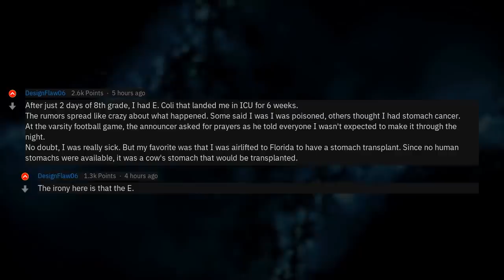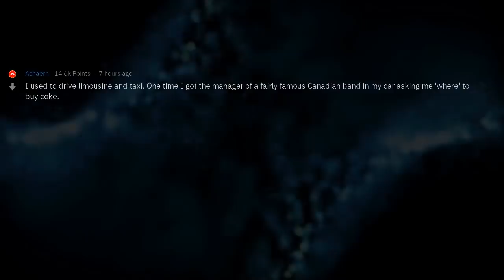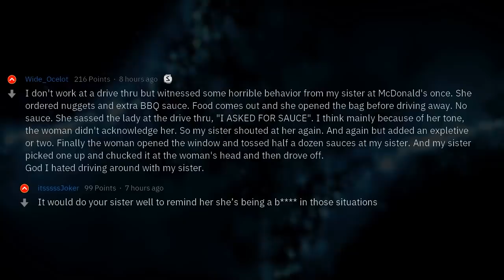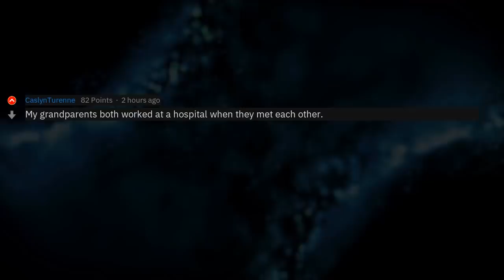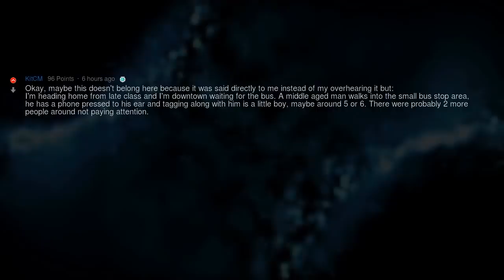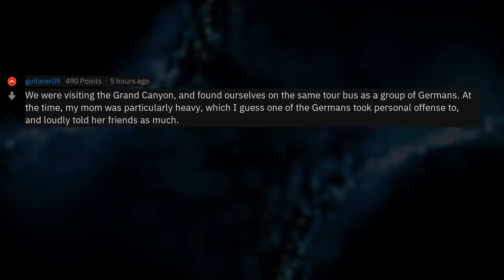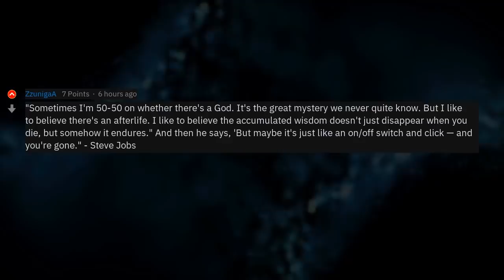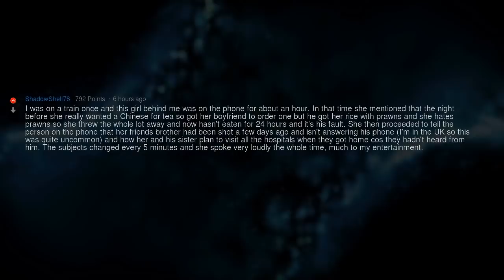Say WHAT ?! (3-Hour Reddit Compilation)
▶ Fresh AskReddit Stories: Say WHAT ?! (3-Hour Reddit Compilation) 🔥 2nd channel with exclusive Reddit stories!